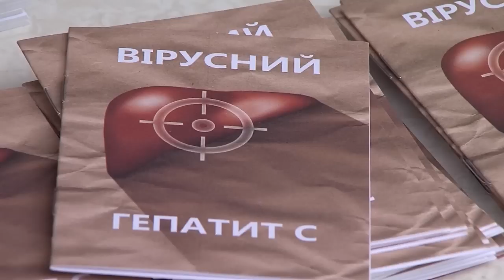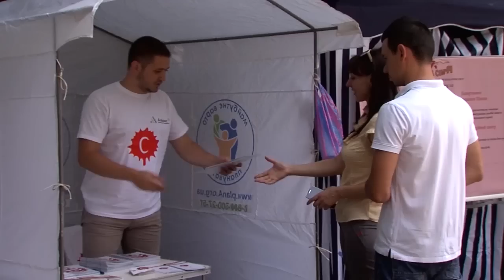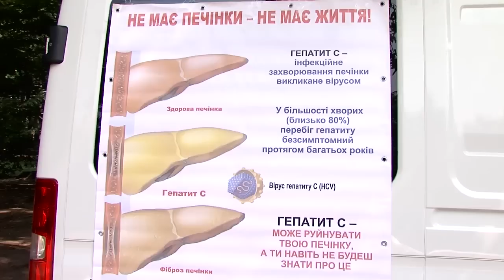У Чернівцях безкоштовно перевіряли на гепатит С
Його називають «лагідним убивцею». Щороку він забирає життя близько семисот тисяч людей. Його ім’я – гепатит С. До дня боротьби з цим захворюванням чернівецькі благодійники провели інформаційно-профілактичну акцію. Подробиці вже а мить.